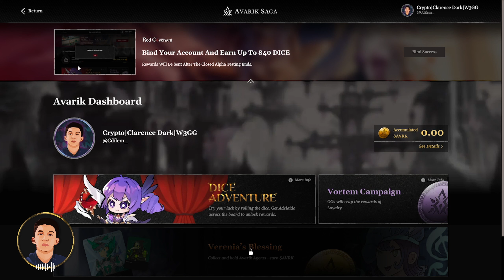Avarik Saga Play to Airdrop tutorial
"Good morning, crypto fam! 🚀 Ready for part 2 of our Avarik saga adventure? 🎮 Dive into this tutorial and learn how to access their play-to-airdrop feature! 💰